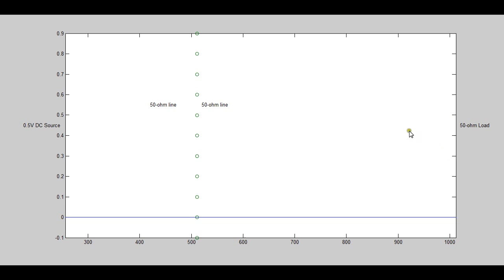DC Voltage Wave Bounce Matched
Finite difference time domain simulation of a DC voltage wave traveling along a perfectly matched line.